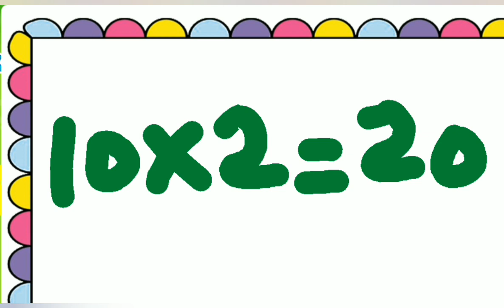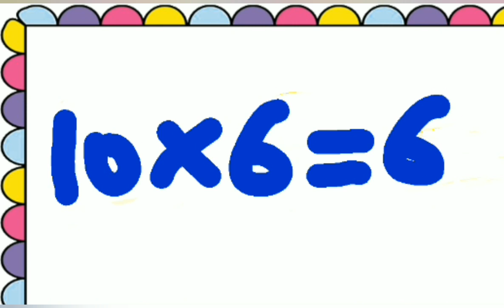Table Of 10 Learn Multiplication Table Of Ten 10x1=10 l 5 Times Ten Table Song For Kids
Table Of Ten l Learn Multiplication Table Of Ten 10x1=10 l 5 Times Ten Table Song For Kids